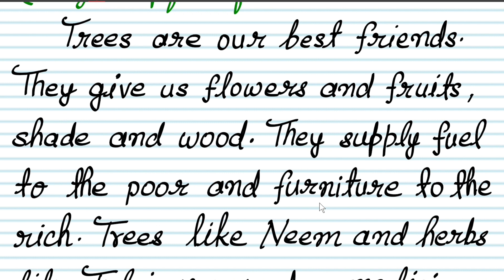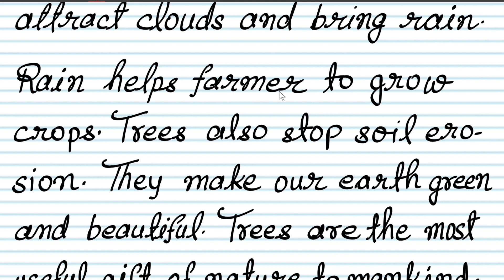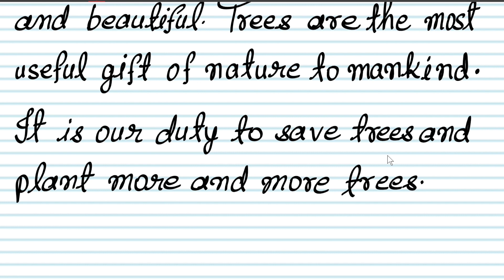Importance of Trees Paragraph//Usefulness of Trees Paragraph/Paragraph Writing/English Class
In this video you will get an important paragraph on Importance of Trees.This paragraph is very important for all the students for their exam.

English to Hindi Translation se